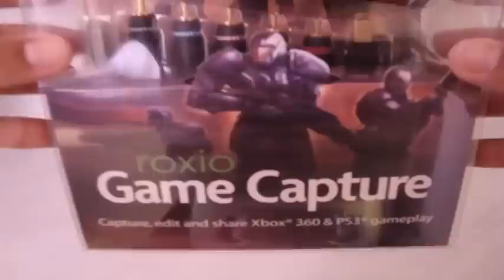Unboxing - Placa de Captura ROXIO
Hoje eu trago o unboxing da minha nova placa de captura, estou falando da Roxio Game Capture. Espero que gostem, avaliem e comentem!